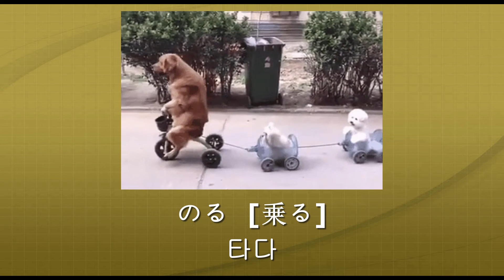028 준짱 일본어 한마디 Jun Zzang Japanese -발음편- の 단어 발음 듣기